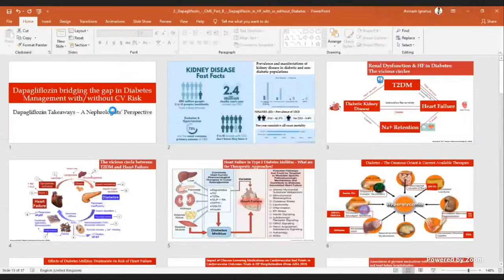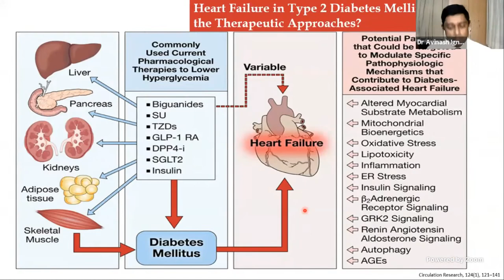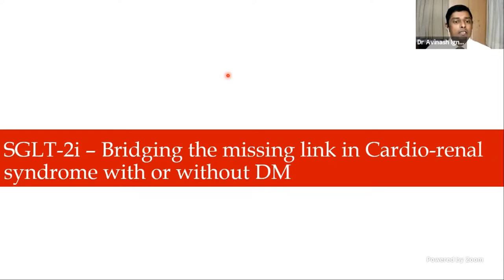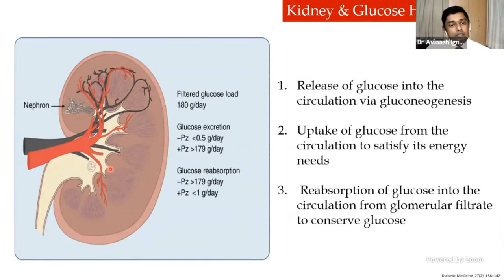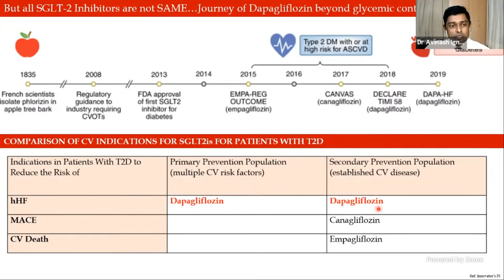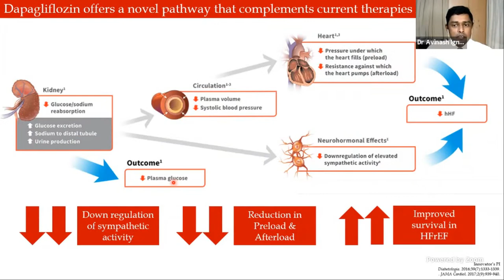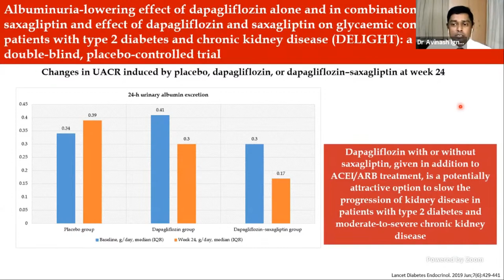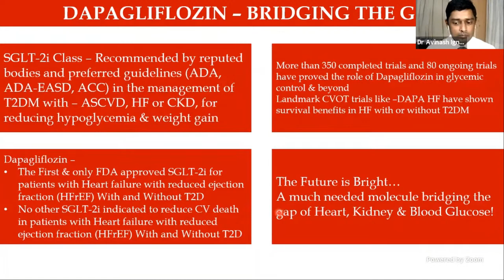Damita CME - Speaker: Dr. Avinash Ignatius Moderated by Dr. Sanket Newale